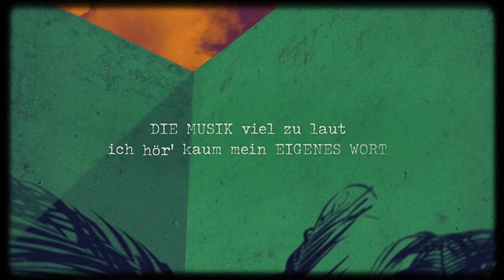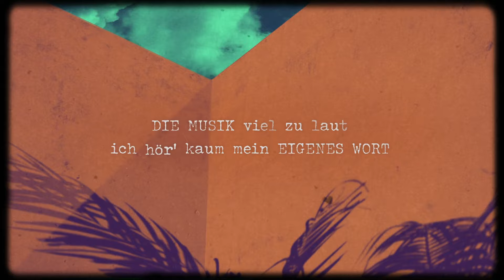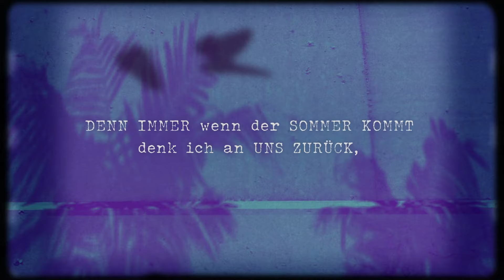Alex Lys - Immer wenn der Sommer kommt (Lyric Video)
Alex Lys – „Immer wenn der Sommer kommt“
Ab sofort „Immer wenn der Sommer kommt“ von Alex Lys überall streamen

LYRICS:

Die Luft voller Rauch
irgendwer fragt, ob ich Feuer hab
Die Musik viel zu laut
ich hör' kaum mein eigenes Wort

Irgendwer lächelt mich an
zwischen Kippen, Gras und Kräuterschnaps
Und im Flimmern geh ich verloren.

Und wir ziehen durch die Straßen
und alle sind dabei
Jacken auf‘n Rasen  philosophieren unterm Freien
Man, eigentlich ist gerade die beste Zeit im Jahr
Doch ich steh mittendrin und weiß nicht was ich mach

Denn,
Immer wenn der Sommer kommt
denk ich an uns zurück,
an uns zurück

Denn,
an uns zurück

Denn egal wohin ich geh',
riecht die Sommerluft nach dir
Wenn die halbe Welt am Meer liegt
is'n Wechselbad in mir

Man, eigentlich ist grade
die beste Zeit im Jahr
Doch ich steh mittendrin
und weiß nicht was ich mach

Denn,
an uns zurück

Denn,
an uns zurück

Denn,
an uns zurück

Denn,
an uns zurück